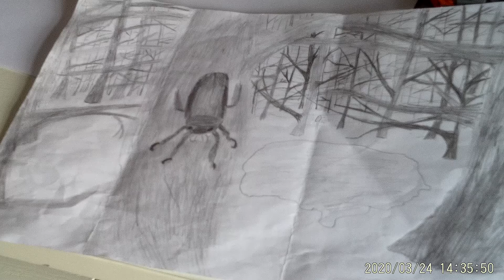Daily Sketch #2 - Bug in a forest